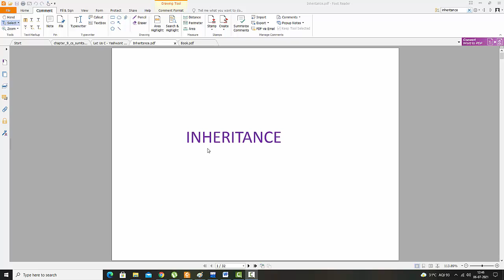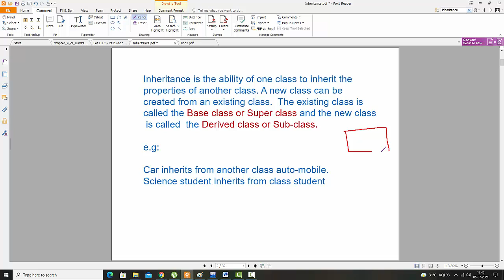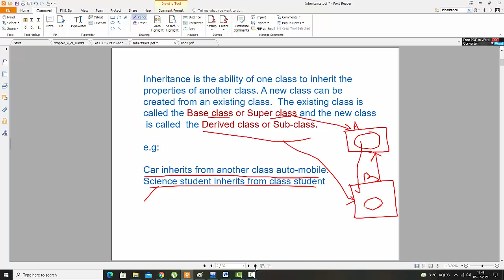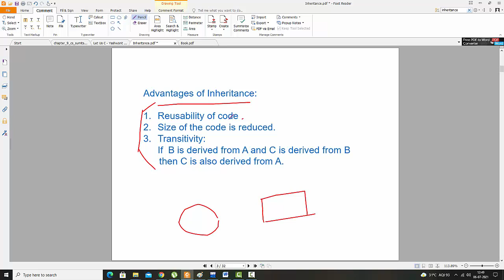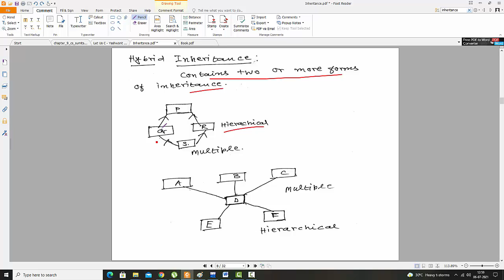Inheritance part 1